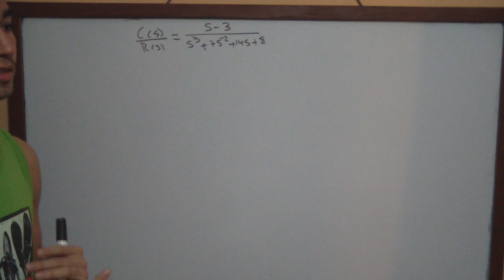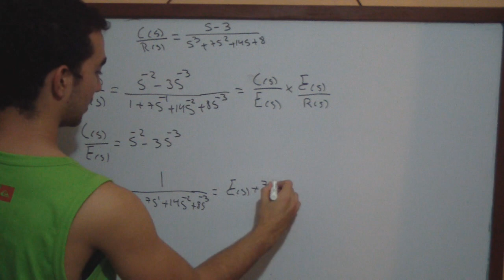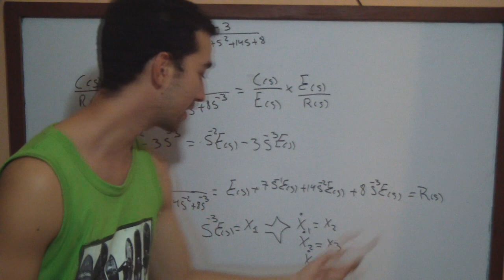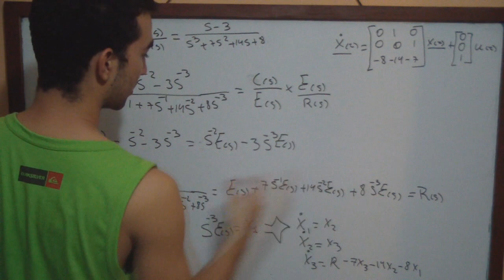Obtener espacio de estado de una funcion de transferencia parte 1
En el vídeo se explica como Obtener espacio de estado de una función de transferencia.
Al final tuve un error en y(t)
la forma correcta es y(t)=[-3  1  0]*x(t)